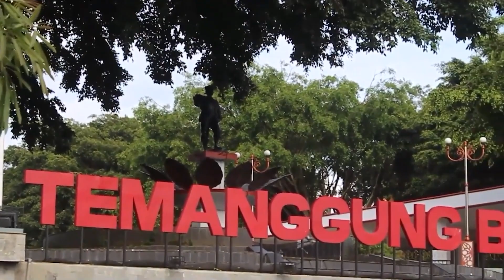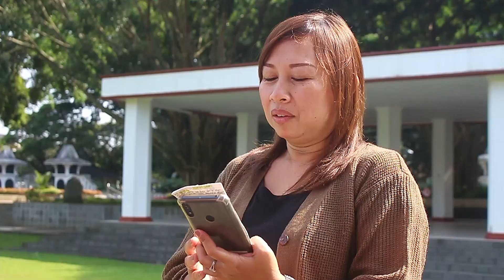DIJAMIN OLEH TUHAN, Renungan Pagi 6 Juni 2022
Suparyanti